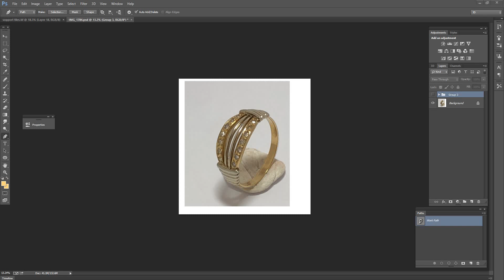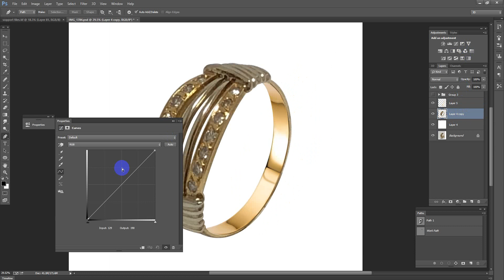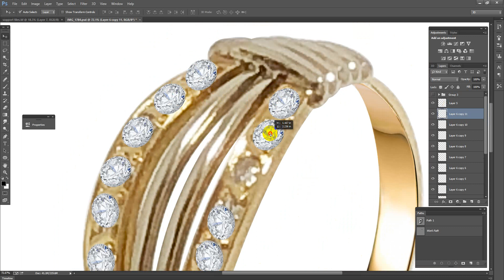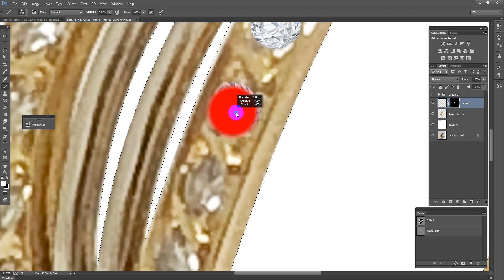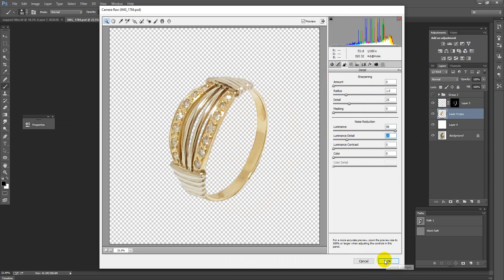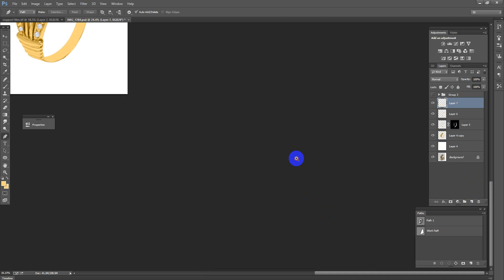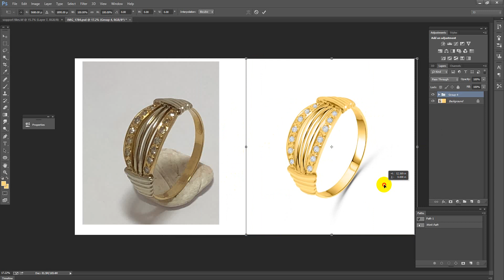Gold jewelry retouching for online-shop and website!!!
jewelry retouching and also expert on Product Photo Retouching for Amazon/eBay/ Shopify/Etsy etc. Already retouched 21000+ product images /photos and counting. over 5000+ satisfied customers. So you can be satisfied/ depend on my service.